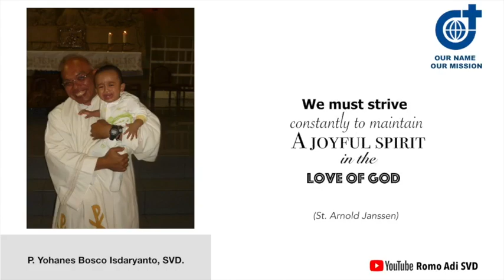RenunganHarianEmbunSabda PERDALAMLAH HUBUNGAN DENGAN TUHAN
*Bacaan Liturgi 26 September 2020*

*Hari Biasa, Pekan Biasa XXV*

*PF S. Kosmas dan S. Damianus, Martir*

*Bacaan Injil*
*Luk 9:43b-45*
Anak Manusia akan diserahkan ke dalam tangan manusia.
Mereka tidak berani menanyakan arti perkataan itu kepada-Nya.
Inilah Injil Yesus Kristus menurut Lukas:
Semua orang heran karena segala yang dilakukan Yesus.
Lalu Yesus berkata kepada murid-murid-Nya,
"Dengarkan dan camkanlah segala perkataan-Ku ini:
Mereka tidak mengerti perkataan itu,
sebab artinya tersembunyi bagi mereka,
sehingga mereka tidak dapat memahaminya.
Dan mereka tidak berani
menanyakan arti perkataan itu kepada Yesus.

*EMBUN SABDA:*
*"PERDALAMLAH HUBUNGAN DENGAN TUHAN."*

Saudara dan saudariku dalam Tuhan Yesus, jumpa kembali dalam Permenungan Harian Sabda Allah, "Embun Sabda", edisi Sabtu, 26 September. Saya ajak kita bersama hari ini untuk merenungkan soal memperdalam hubungan atau relasi kita dengan Tuhan agar kita semakin beriman padaNya dan semakin konsisten dalam melaksanakan kehendakNya.
Saudara dan saudariku, dalam Injil hari ini, kita akan baca dan dengar bagaimana orang orang heran akan apa yang dilakukan Yesus. Tetapi keheranan mereka hanyalah sebatas keheranan tanpa mengerti dan memahami serta mengenal siapa Yesus. Maka ketika Yesus menjelaskan soal diriNya (anak manusia) yang akan diserahkan kedalam tangan manusia, dimana Dia akan menderita dan disalibkan. Orang orang banyak itu tidak mengerti, dan dikatakan bahwa arti dari perkataan Yesus itu tersembunyi bagi mereka. Dan semakin memperparah ketidakmengertian mereka adalah karena mereka tidak mau bertanya kepada Yesus. Pertanyaannya mengapa mereka tidak berani bertanya? Yang pasti adalah karena mereka tidak mengenal Yesus secara sesungguhnya. Tidak ada relasi personal disana sehingga mereka jelasnya tidak akan berani bertanya. Mereka kenal Yesus hanya sebatas sampai rasa Heran akan segala mujizat yang dikerjakan Yesus.
Saudara dan saudariku dalam Yesus, bagaimana dengan kita? Bagaimana relasi kita dengan Tuhan Yesus? Kita masing masing sudah mendefenisikan siapa Yesus bagi kita. Apakah yang sudah kita buat untuk semakin mempererat relasi kita?
Yang pastinya adalah bahwa kita masing masing diundang Tuhan Yesus sendiri untuk mempererat hubungan dengan Dia agar ketika kita mengikuti Dia di Jalan Salib, di jalan penderitaan, kita tidak perlu sampai tidak mengerti kenapa kita mengalaminya, melainkan menjalaninya dengan penuh sukacita karena Tuhan kita Yesus Kristus yang sudah menjadi teladan bagi kita.
Saudara dan saudariku, terus apa yang konkrit untuk menjalin relasi dengan dia? Secara konkrit: tanamkan komitmen untuk setia membaca dan mendengar sabdaNya dalam kontemplasi, komitmen untuk setia menunjukan sikap kasih dan murah hati serta mengampuni, dan bersamaNy dalam sakramen2 Gereja terutama Ekaristi, dan masih banyak cara lain lagi seperti yang kita sendiri tahu.
Marilah kita berjuang untuk setia. Amin. Semoga.

Allah Bapa dalam Surga, terima kasih atas segala rahmat dan kasihMu pada kami sehingga kami boleh beriman dan mengenal PutraMu. Bantulah kami agar boleh setia dan berkomitmen untuk lebih mengenal putraMu, Tuhan dan Juru Selamat Kami, Yesus, dengan begitu banyak cara positip yang dianjurkan Gereja pada kami. Bantulah kami berjuang untuk itu. Amin.

Tuhan Yesus memyertai dan memberkati kita semua (Dan Keluarga) dan seluruh hari kita

*Salam dalam Kasih Tuhan Yesus,*

*RP. Lukas Gewa Tiala (Adi), SVD.*